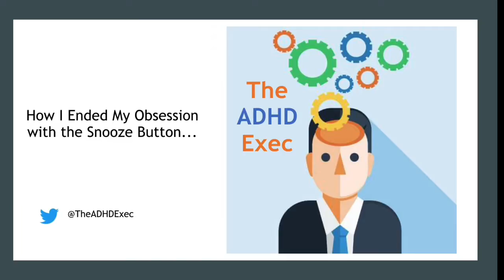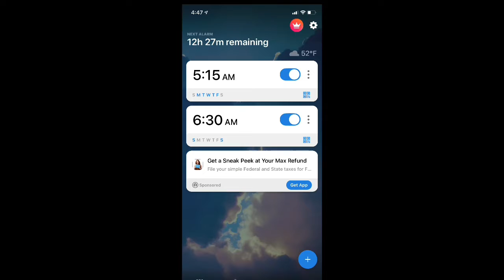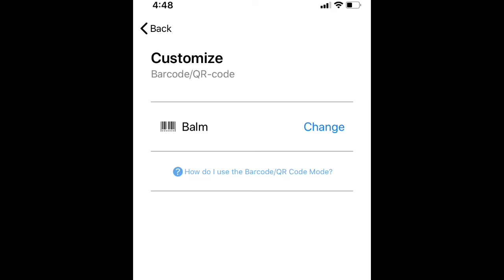How I Ended My Love Affair with the Snooze Button